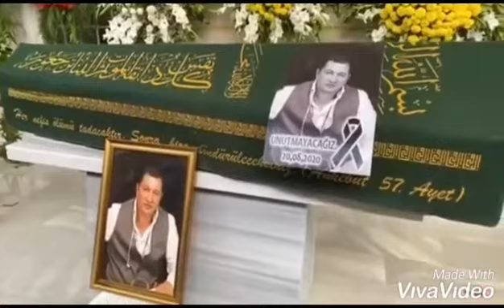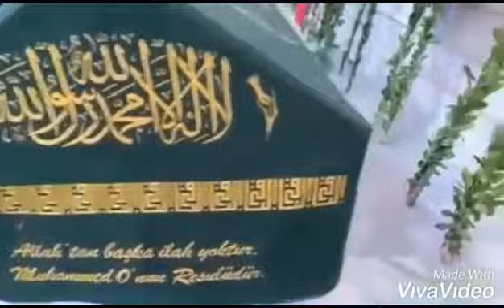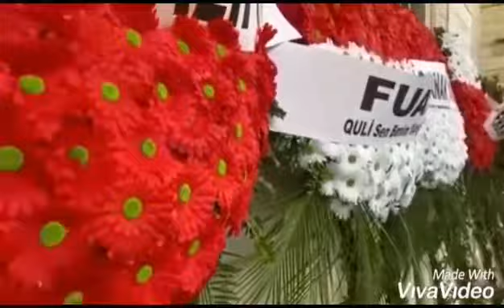Lotu Quli Xatirəsinə.Ay Quli.2021